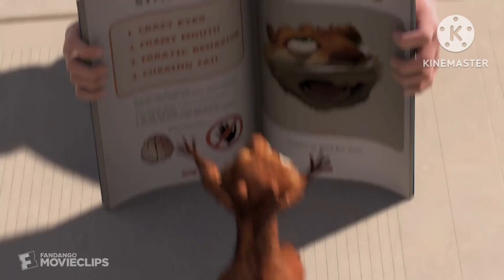Grandpa in my pocket (Over the hedge version).